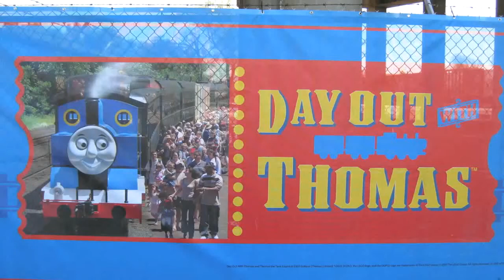Day Out With Thomas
Eric goes to "Day Out with Thomas"